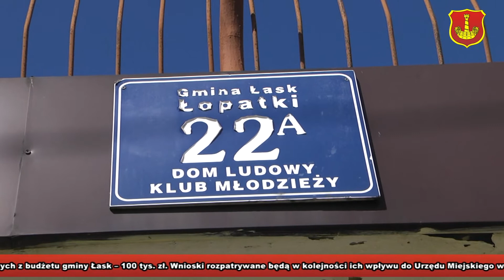Nasze Sprawy - rozmowa z Burmistrzem Łasku